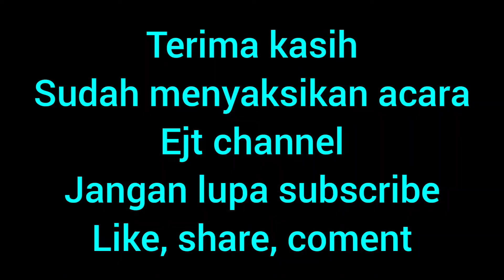ngomong sendiri(@ejt parodi)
kaya orang gila ngomong sendiri, pengen terkenal hahahhahaha